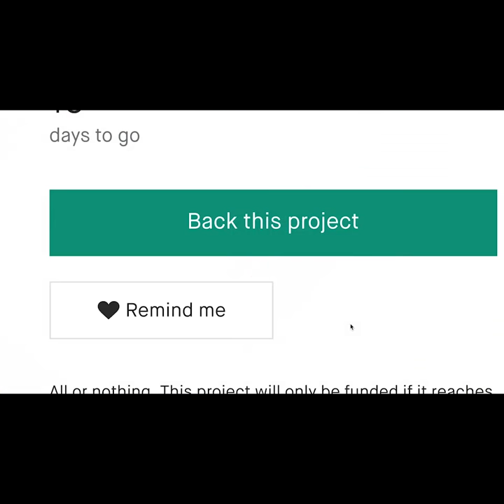Now on Kickstarter: Majextand M｜Phone/Tablet Stand Covering Every Possible Angle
Majextand M｜Phone/Tablet Stand Covering Every Possible Angle
Crafted with Stainless Steel, next generation Angle/Height adjusting device stand for different situations.